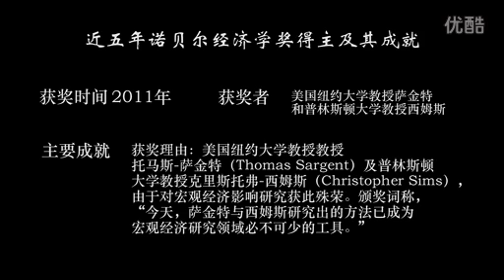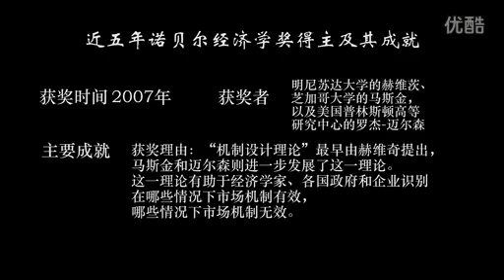Nobel Prize For Economics 2012: Alvin Roth And Lloyd Shapley Of United States Win 2012 Prize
STOCKHOLM, Oct 15 (Reuters) - U.S. economists Alvin Roth and Lloyd Shapley won the 2012 economics Nobel prize on Monday for research on how to match different economic agents such as students for schools or even organ donors with patients.

The Royal Swedish Academy of Sciences, which made the award, said the 8 million crown ($1.2 million) prize recognised "the theory of stable allocations and the practice of market design".

The economics prize, officially called the Sveriges Riksbank Prize in Economic Sciences in Memory of Alfred Nobel, was established in 1968. It was not part of the original group of awards set out in dynamite tycoon Nobel's 1895 will.

"Nobel Prize" "Video" "Alvin Roth" "Lloyd Shapley" "Nobel Prize Economics" "Alvin Roth Nobel Prize" "Lloyd Shapley Nobel Prize" "Nobel Economics Prize 2012" "Nobel Prize Economic Sciences" "Nobel Prize Economic Sciences 2012"